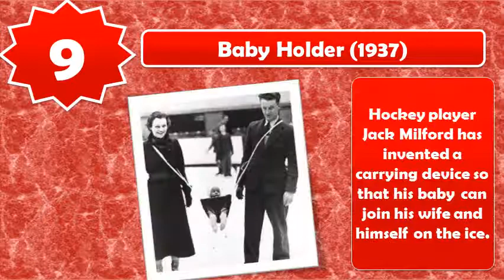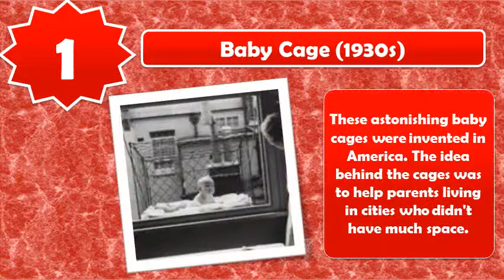10 Most Ridiculous Inventions of All Time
10 inventions throughout history instead of just helping ridicularizaron their inventors.